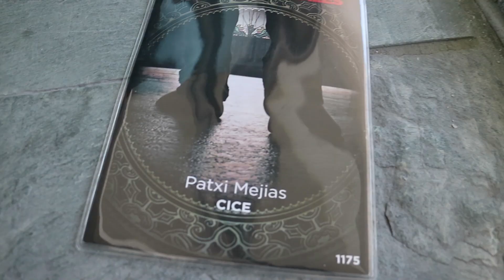DIA 02 CALL OF DUTY CGI Y SUPER Barruz MUNDOS DIGITALES 2018 | Patxi Mejias Vlog